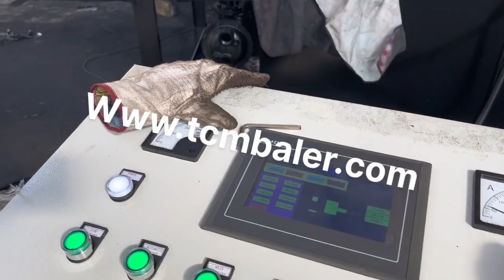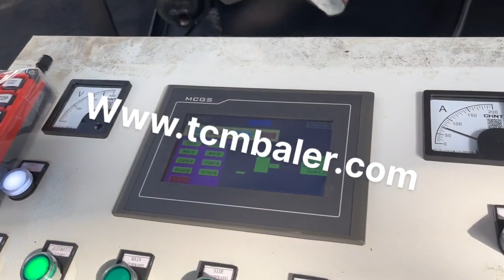scrap baler press machine price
Scrap Baler Liberia, Semi Belgium, Scrap Baler Offering you a complete choice of products which include semi, automatic scrap baling press machine, automatic hydraulic scrap baling press machine, horizontal double and triple action scrap bailing machines and iron scrap baling presses machine. Car Baler Greece, scrap Car Body Press Machine For Sale With Austria, Car Baler, scrap Car Body Press Machine For Sale With Competitive Price, Find Complete Details about Car Baler, scrap Car Body Press Machine For Sale With Competitive Price,Car Baler,Scrap Car Press Machine,Car Body Press Machine from Other Metal Metallurgy Machinery Supplier or Manufacturer, Nantong Enerpat Machine Co., Ltd. scrap baler press machine Netherlands, scrap baler press machine Macedonia, A wide variety of scrap baler press machine options are available to you, There are 8,790 suppliers who sells scrap baler press machine on Alibaba.com, mainly located in Asia. The top countries of suppliers are India, China, and Vietnam, from which the percentage of scrap baler press machine supply is 1%, 99%, and 1% respectively. Scrap Baling Press at Best Price in India Find here online price details of companies selling Scrap Baling Press. Get info of suppliers, manufacturers, exporters, traders of Scrap Baling Press for buying in India. MANUFACTURER OF SCRAP BALING PRESS MACHINE Norway, Tonga, 2019, 10, 2Welcome To Saroj Hydraulics. manufacturer of all kind hydraulic paper, plastic, iron scrap baling press machine, horizontal automatic tie paper balers vertical single xl, horizontal double action activity, automatic triple action machine in plc, panel and even sort.. About Us Providing Repairing of Old Baling Machine onsite. We are effectively serving our mild steel baler machine with ease, Scrap Baling Presses Guinea, Double Action Scrape Baling Belarus, Double Action Scrape Baling Press Machine offered to find suitability for meeting the bailing requirements of stainless steel, aluminum, copper scrap and others in different bale weights from 20 to 80 kg. The efficient performance delivered by the machines allow for providing an optimum reduction of scrap materials through the use of hydraulic force from two different angles that provide for, Baling Press Machine South Africa, 60 Ton Scrap Baling Press Cyprus, Available with us a wide array of 60 Ton Double Container Scrap Baling Press that is widely demanded across the nation.Our familiar professionals make use of best grade raw material and up to date technology in order to manufacture our offered machine in sync with set industry norms. Hydraulic Scrap Baling Press at Best Price in India Find here online price details of companies selling Hydraulic Scrap Baling Press. Get info of suppliers, manufacturers, exporters, traders of Hydraulic Scrap Baling Press for buying in India., Scrap baling press hydraulic bundling machine scrap baler;, Iron Scrap Baling Presses Machine Ask Price. scrap metal press machine Trinidad and Tobago, scrap metal press machine Mauritania, A wide variety of scrap metal press machine options are available to you, There are 10,045 suppliers who sells scrap metal press machine on Alibaba.com, mainly located in Asia. The top countries of suppliers are China, Thailand, and India, from which the percentage of scrap metal press machine supply is 98%, 1%, and 1% respectively. scrap baling press machine Denmark, cost Andorra, double action scrap baler with manual door. double cylinder fitted in machine. cylinder which is fitted in machine made by our brand only. light weighted bundle compactor press machine can easily be shifted in small vehicle from one place to another China Scrap Metal Baler Machine Seychelles, Scrap Metal Baler Portugal, China Scrap Metal Baler Machine manufacturers, Select 2020 high quality Scrap Metal Baler Machine products in best price from certified Chinese Press Machinery manufacturers, Metal